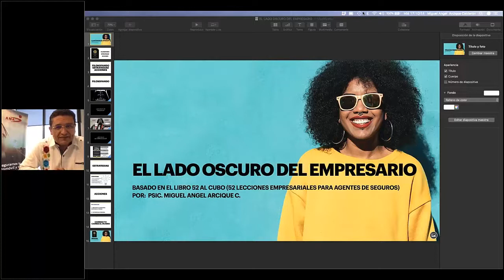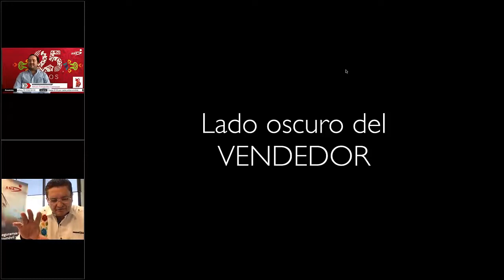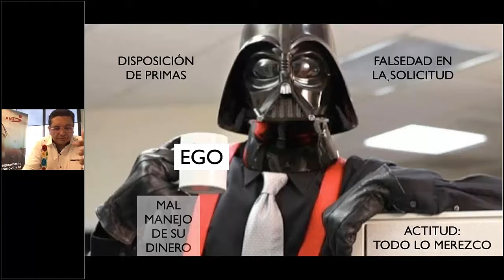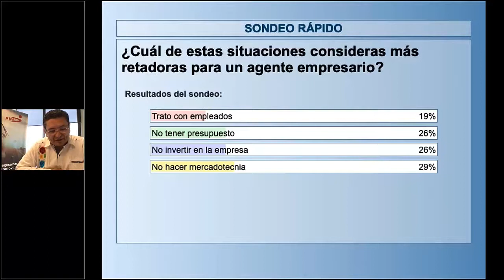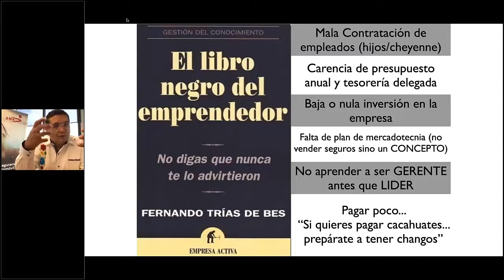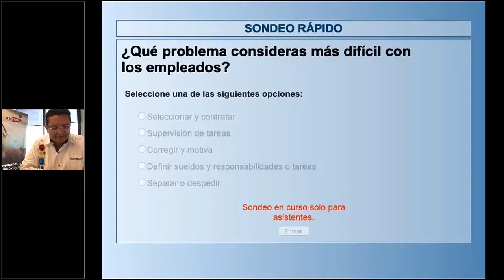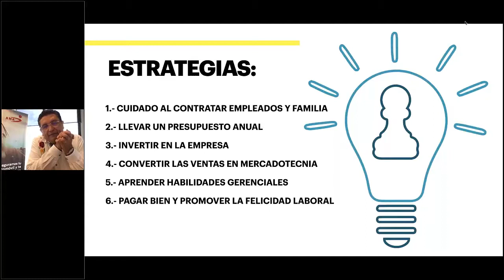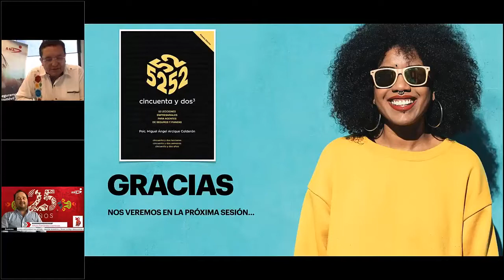Webinar El Lado Oscuro del Empresario 1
Cuantos hemos aprendido mucho mas de nuestros errores y fracasos que de nuestros éxitos... pues en este webinar podemos conocer los errores mas comunes que como vendedores y empresarios podemos cometer... para tratar de evitarlos...